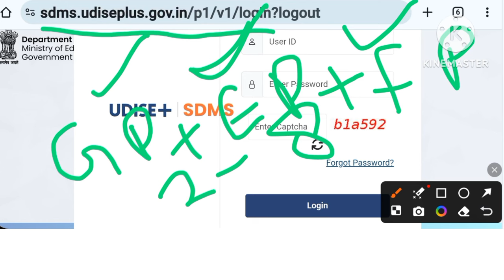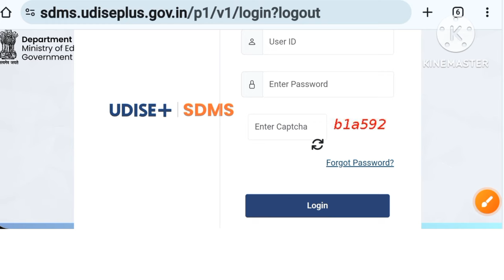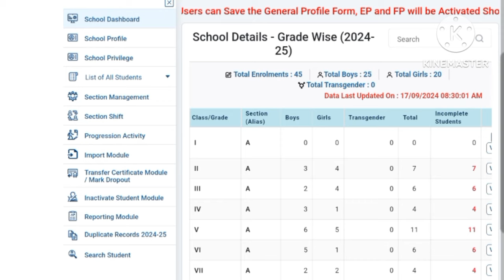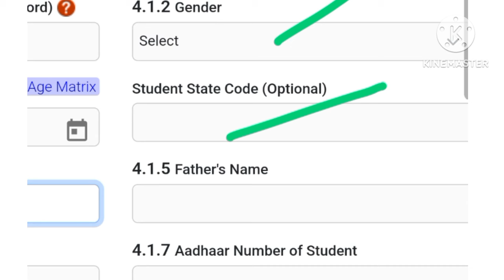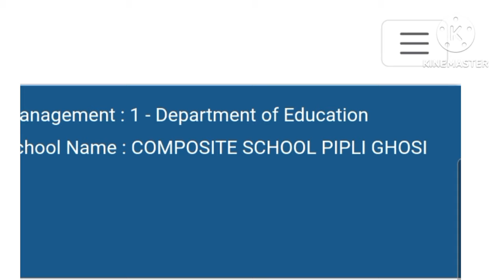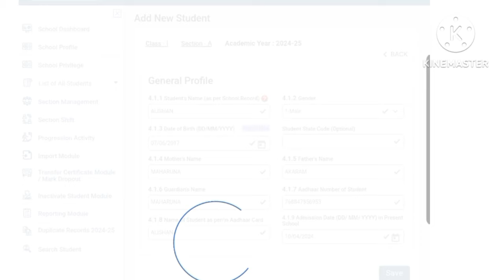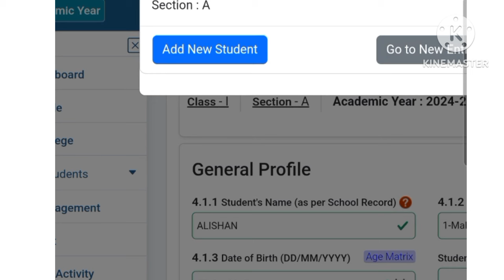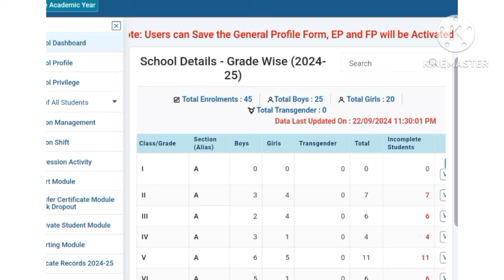यूडाइस SDMS पर सत्र 2024-25 में नए बच्चों का रजिस्ट्रेशन कैसे करें|how to add new students on udise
यूडाइस SDMS पर सत्र 2024-25 में
 नए बच्चों का रजिस्ट्रेशन कैसे करें?
SO2 फॉर्म की PDF डाउनलोड करें लिंक 👇
यूडाइस प्लस पर 2024-25 में स्कूल प्रोफाइल और फैसिलिटी माॅड्यूल कैसे भरें?